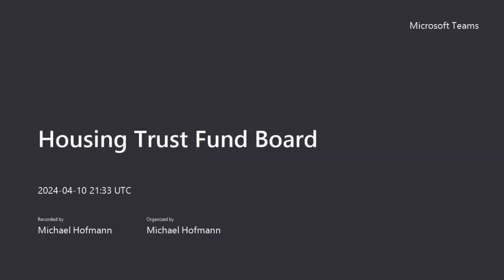Housing Trust Fund Board - April 10, 2024 (Part 1)